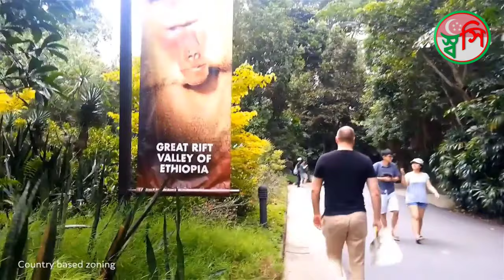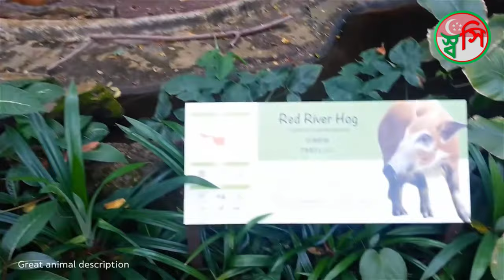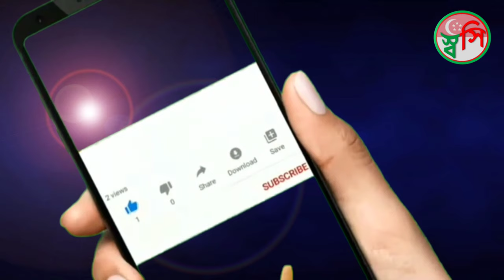SINGAPORE ZOO, Best zoo in the World, Travel Singapore